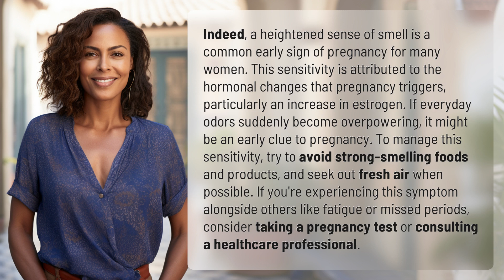Is a heightened sense of smell a sign of early pregnancy?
Smelling Sense: A Sign of Early Pregnancy? 👉 Pregnancy Smell Sensitivity 👉 Learn why a heightened sense of smell is a common early sign of pregnancy, caused by hormonal changes. Tips on managing this sensitivity and when to consider a pregnancy test or healthcare consultation.

Laura S. Harris (2024, April 29.) Is a heightened sense of smell a sign of early pregnancy?
    🌐 AskAbout.video